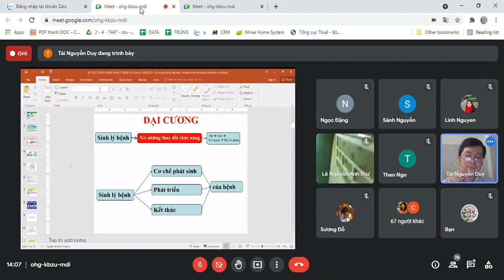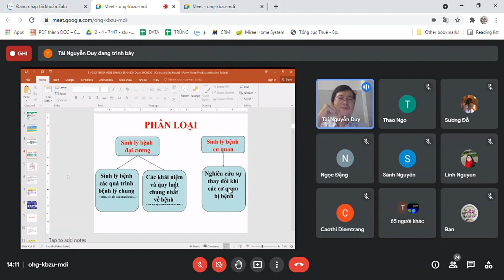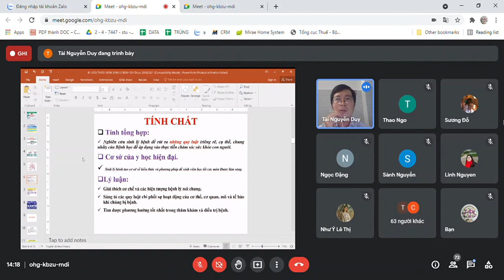SLB MD B1 ĐC sinh lý bệnh 1